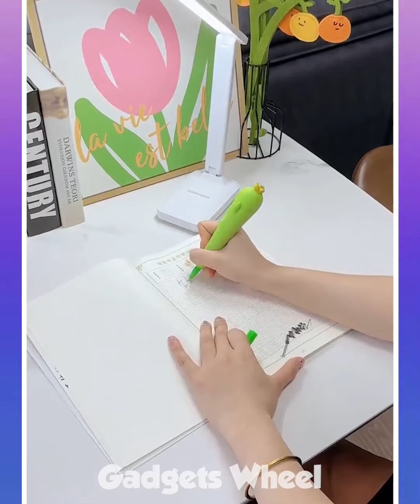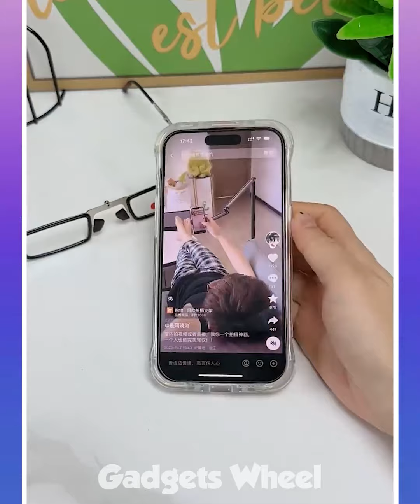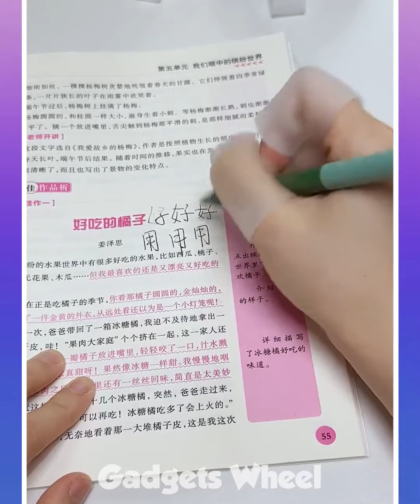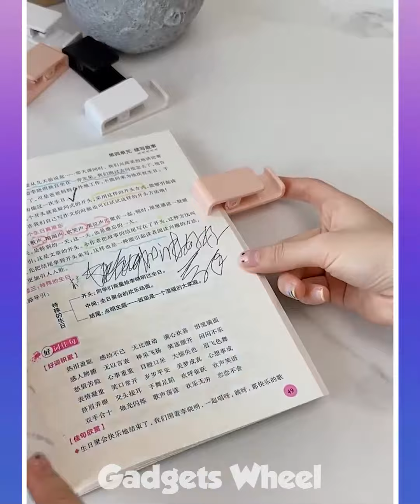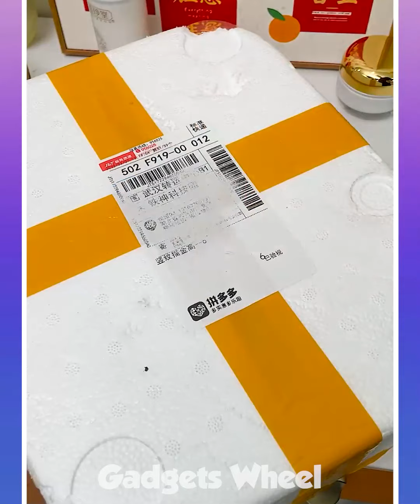🥰 Best Appliances & Kitchen Gadgets For Every Home #43 🏠Appliances, Makeup, Smart Inventions